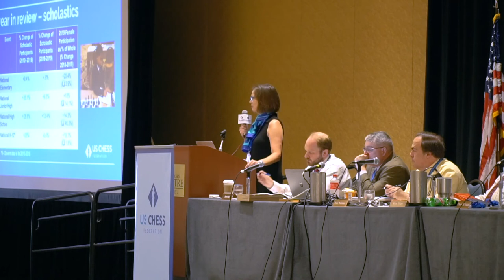US Chess 2019 Delegates Meeting 1.1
Part 1 of the Saturday Delegates Meeting for US Chess